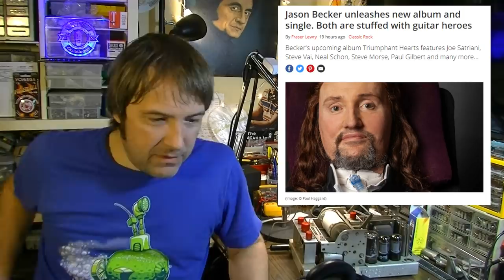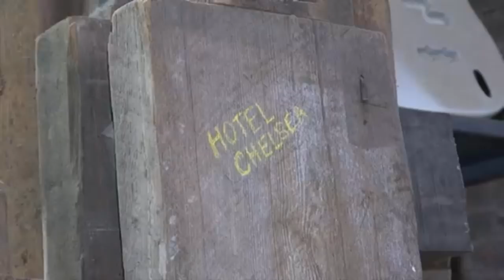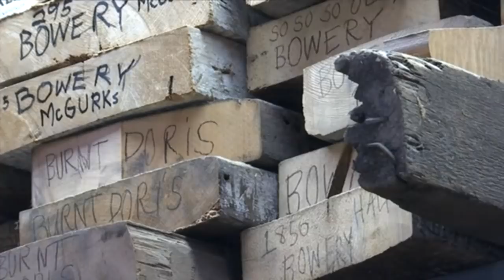SPF BONUS! Jason Becker News, Guitars Made from Old Buildings, 1972 Gibson Maestro Rover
Jason Becker comes out with new album featuring the biggest names in the shredder business
Rick Kelly of Carmine Street Guitars makes guitars from parts of famous old New York City buildings

-5A Variac
♠RECORDING
-JVC Everio Camcorder